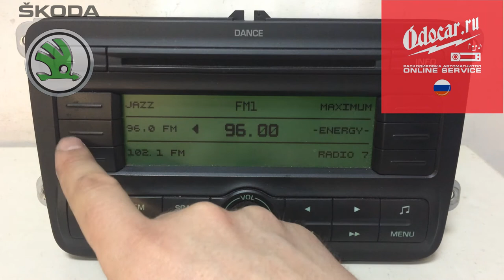SKODA Fabia-Felicia-Octavia enter radio code, Dance radio system.Manual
skoda fabia radio#skoda dance radio